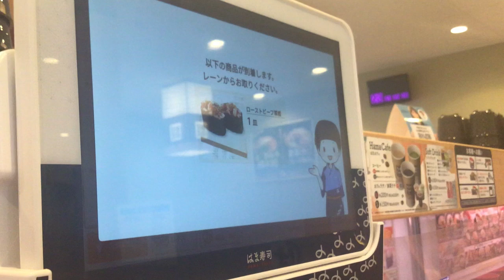はま寿司 ローストビーフ軍艦